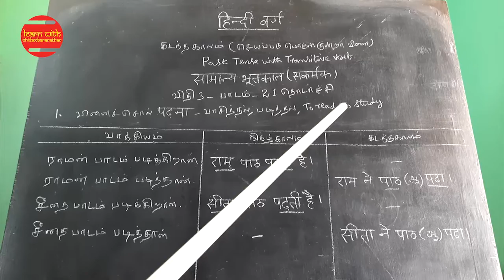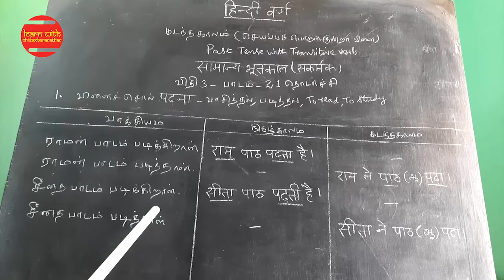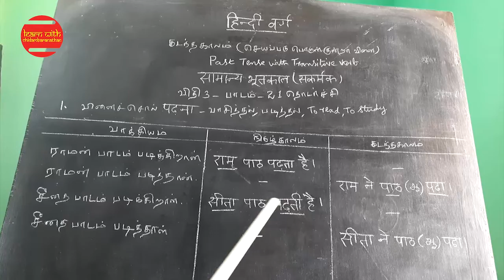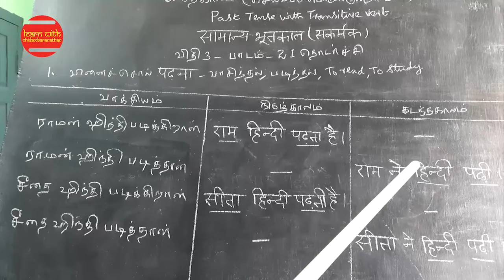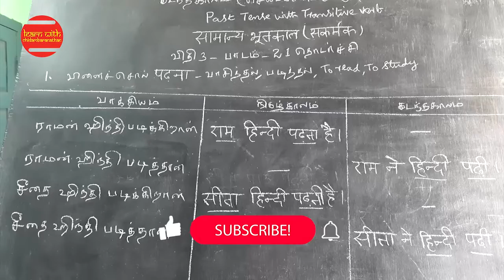0083 Past Tense Rule 3_HD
This is in continuation of the previous video on Past Tense with Transitive verbs.
Thanks.
- Learn with Chidambaranathan Team
0083 Past Tense Rule 3 (PDF file Link)